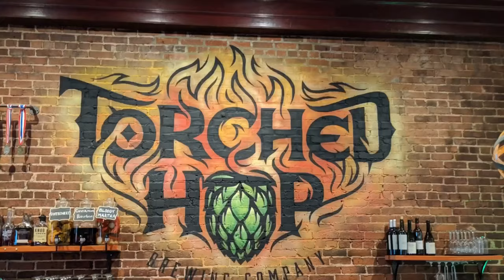Iron Maiden's Trooper Premium British Beer Tasting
Heavy Metal Beer Club tastes Iron Maiden's Trooper Premium British Beer, brewed by Robinsons Brewery in Cheshire England. 4.7% ABV.

Check out Brewery602 on Youtube and Instagram.